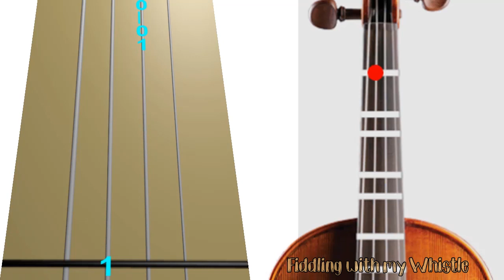SOS - Avicii ft Aloe Blacc - Violin - Play Along Tab Tutorial